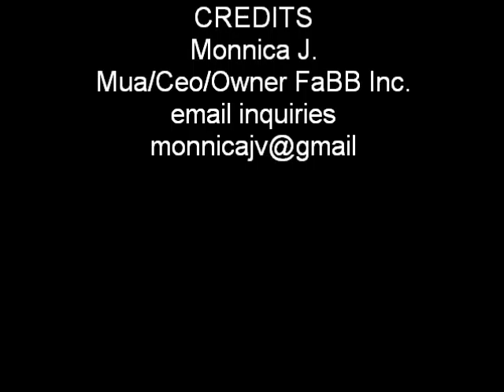FaBB Presents Diamond Princess Pt 3 of 3 Final Look.wmv